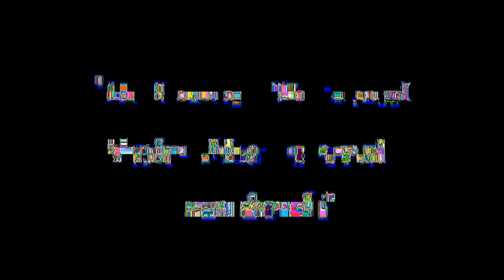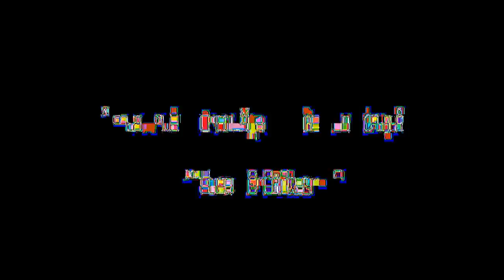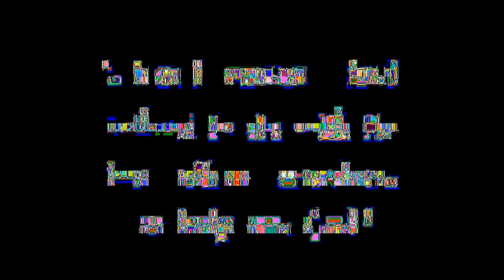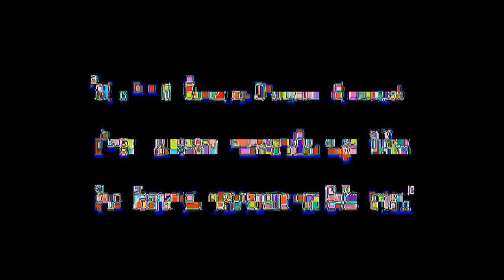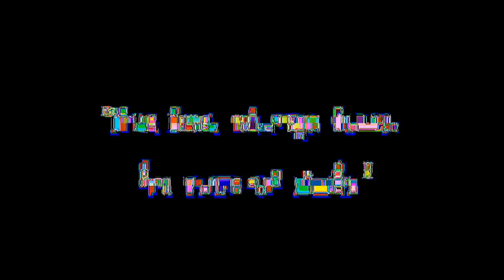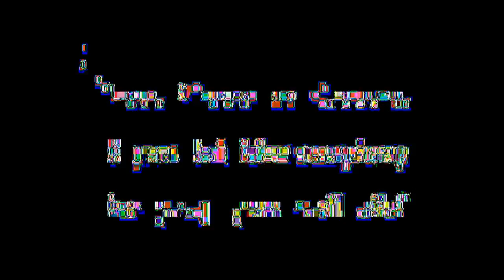Asemic Movie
Movie without plot or meaning only appearance and form